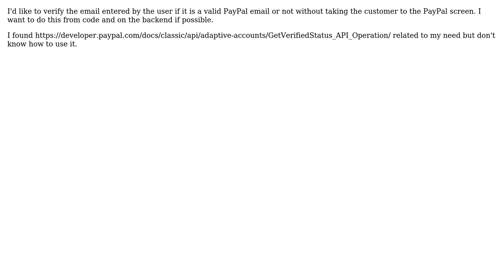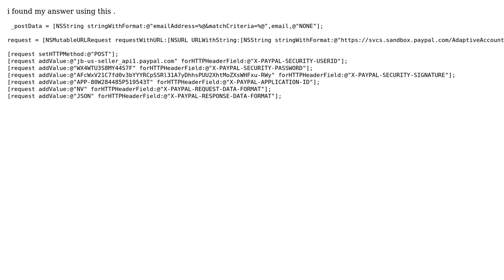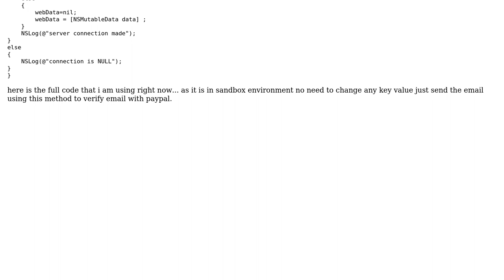Is there a way to verify if an email address is a valid Paypal email (3 Solutions!!)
With thanks & praise to God, and with thanks to the many people who have made this project possible! | Content (except music & images) licensed under CC BY-SA | Music | Images & others | With thanks to user PP_MTS_Frank user Parv Bhasker and the Stack Exchange Network Trademarks are property of their respective owners. You are responsible for your own actions.